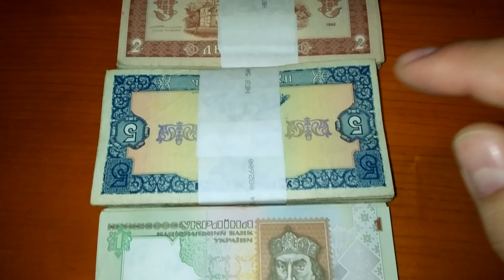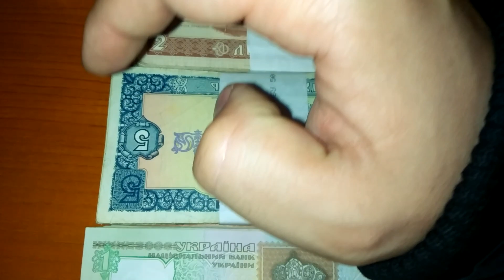Срочно!!! Боны Украины на халяву 0990803048